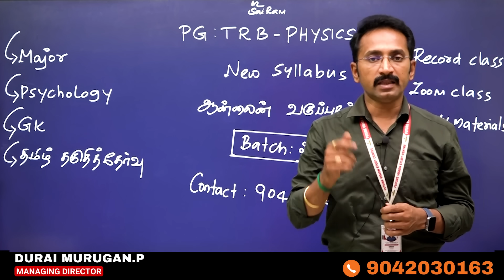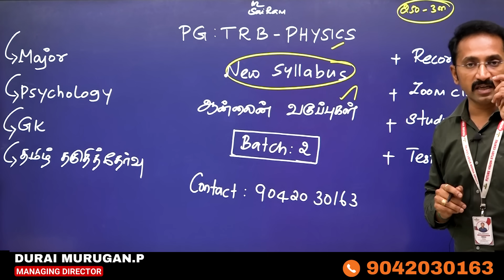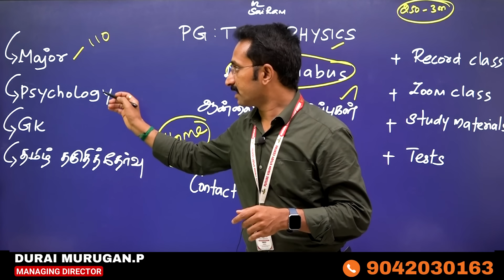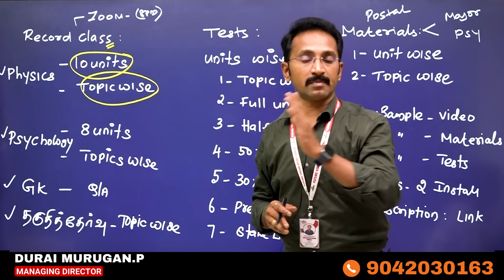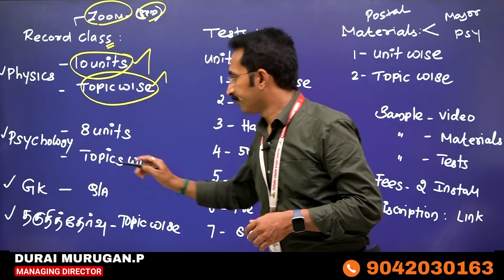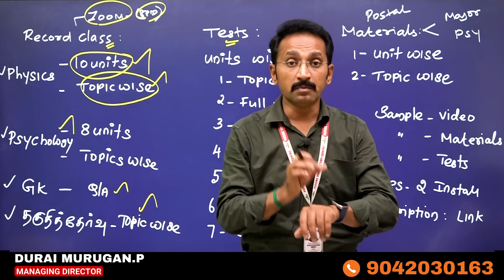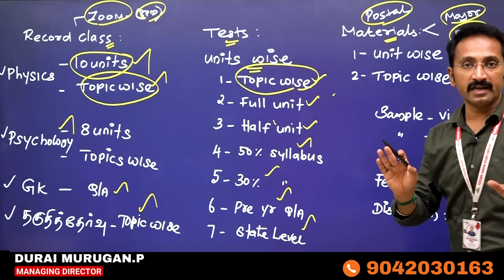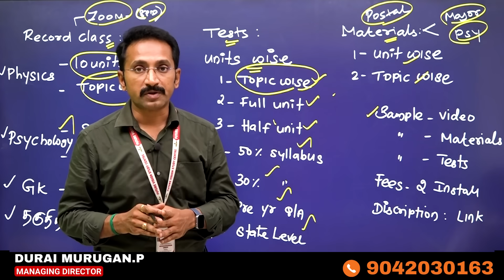PG : TRB - PHYSICS MAJOR - NEW SYLLABUS - ONLINE CLASSES - BATCH - 2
PG TRB PHYSICS  FREE TELEGRAM LINK

PG TRB PHYSICS SAMPLE MATERIALS

SAMPLE MODEL STUDY  MATERIALS  ஐ பார்க்க 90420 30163 என்ற எண்ணிற்கு PG TRB ZOOLOGY  sample materials என்று WHATSAPP செய்யவும்

FEES DETAILS :  RS.20,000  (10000 + 10000) INSTALLMENTS AVAILABLE தேர்வு வரை வகுப்பு வழங்கப்படும்.

பின்னர் உங்களுக்கான MOBILE APP - OPEN செய்து தரப்படும். உங்களுக்கான
STUDY MATERIALS  உங்கள் முகவரிக்கு POSTAL  மூலம் அனுப்பப்படும்.
POSTAL கட்டணம் (ex-Rs.300) நீங்கள் செலுத்தி STUDY MATERIALS  ஐ பெற்றுக்கொள்ளவும்.

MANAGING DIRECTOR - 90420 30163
MATERIALS TEAM & ADMIN TEAM -  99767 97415.
MOBILE APP TEAM - 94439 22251